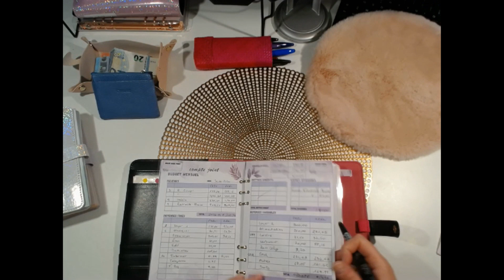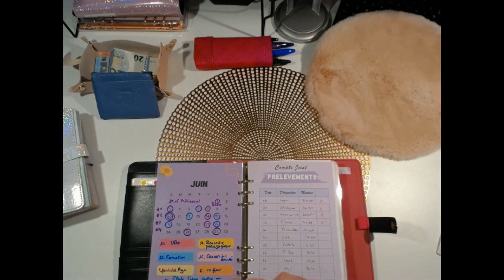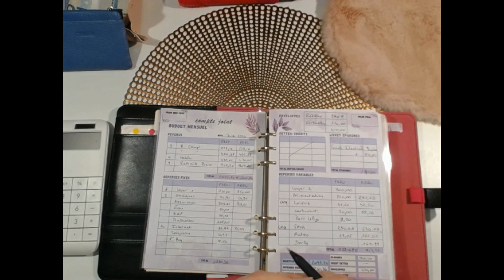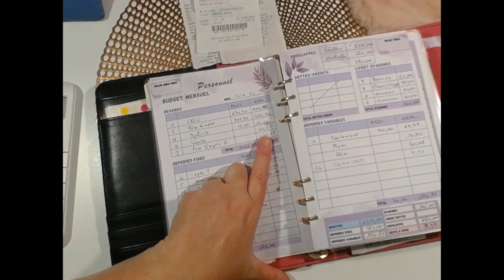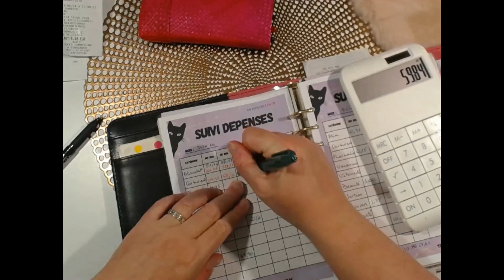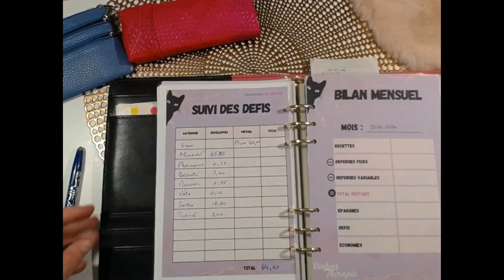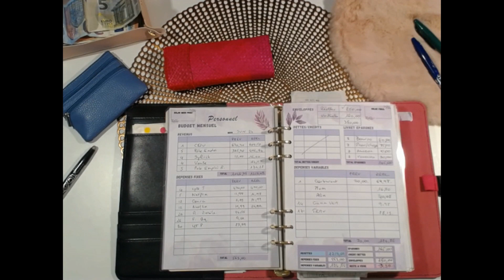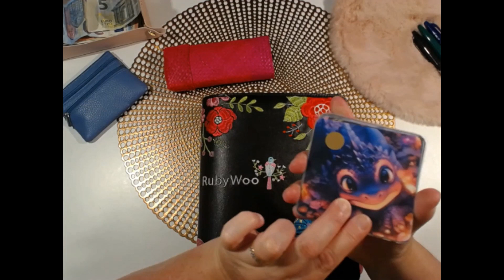💗Méthode des Enveloppes 💙 Clôture S3 Remplissage S4💚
Retrouvez-moi dans cette vidéo pour la clôture de la semaine 3 et le remplissage rapide de la semaine 4.
Nous évoquerons brièvement les enveloppes qui se rajouteront le mois prochain et à vue l'année prochaine
puis enfin les nouveaux défis des cartes à gratter (lot de 10) sur les nouveaux thèmes des bébés dragons, des couples Disney et de (mon favorite one 🤗😁) Nicky Larson (alias Ryo Saeba de City Hunter)

Matériel utilisé pour les vidéos :
- Webcam Logitech c930e
- Blue Microphones Yeti silver

👉BOURSOBANK (banque en ligne) : Pour bénéficier d'une prime d'ouverture de compte auprès de Boursobank il vous suffit de renseigner le code parrainage : HEGR9819
 pour vous : 80 € ; pour le parrain (moi) : 30€
patientez pour obtenir une meilleure offre qui peut aller jusqu'à 150 pour vous si vous versez 300€ à l'ouverture du compte (somme que vous pourrez récupérer ensuite)

👉JOKO : gagnez 3€ avec le code parrainage bvwuwp

👉 IGRAAL : Économise sur tes achats en ligne avec iGraal chez plus de 1800 marchands.

👉 WOOLSOCKS : gagnez des récompenses, des cartes-cadeaux du cashback sur beaucoup de boutiques en ligne ou physique une fois que votre cb est rattachée au compte, le cashback se verse automatiquement en boutique et il faut passer par l'appli pour les achats en ligne ; 5€ euros offert si utilisation de mon lien de parrainage ;

👉 REVOLUT (banque en ligne) : vous pouvez créer des pockets (comme des enveloppes) pour répartir vos enveloppes virtuelles.

👉 MOOVANCE : tu te déplaces assez souvent tu peux transformer tes déplacements en argent. Utilises le code parainage hgros#17595 afin de gagner des récompenses

👉JORNI : tu conduis souvent : transformes tes trajets en récompenses (cartes cadeaux ou réductions) avec le code parrainage Q2IqG5

⛔⛔⛔ vous ne trouverez aucune référence à la coopérative EMRYS, aussi je vous demanderai de respecter mon choix, vous comprendrez que toute référence ou commentaire en relation avec ce système pyramidal sera SUPPRIME

✉✉✉✉✉✉✉✉✉      Pour mieux cerner Budget Thérapie     ✉✉✉✉✉✉✉✉✉